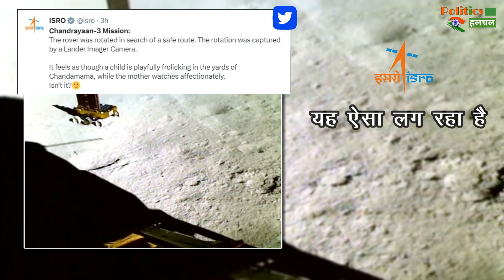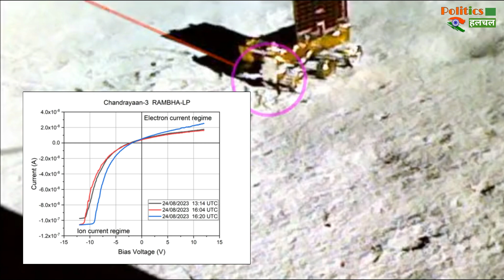क्यों अचानक गोल-गोल घुमने लगा चंद्रयान 3 का रोवर | Rover New Video Release By ISRO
Chandrayaan 3 Rover New Video | Chandrayaan 3 Rover On Live Video | Chandrayaan 3 Rover Video | Chandrayaan 3 Rover | Chandrayaan 3 Rover Second Video | Chandrayaan 3 Rover Round Walking On Moon | Chandrayaan 3